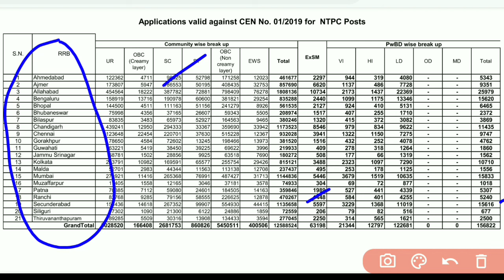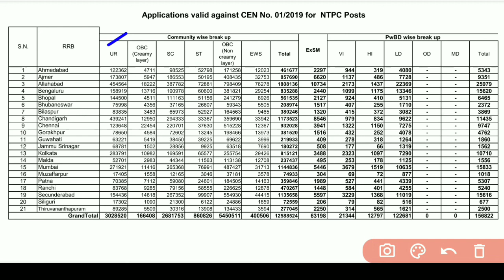RRB NTPC VALID APPLICANTS LIST IN TELUGU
In this video i am going to explain rrb ntpc valid applicants list in telugu and also competition among candidates details in brief.

rrb group d 2021 exam dates telugu,
2021 rrb group d exam dates,
rrb exam dates telugu,
groupd exam dates telugu,
2021 rrb exam dates telugu,
2021 group d exam dates telugu,

rrb group exam dates 2021,
rrc level 1 group d exam dates 2021,
railway exams updates in telugu,
railway exam dates in telugu,
railway group d exam dates 2021 in telugu,
latest railway exam updates in telugu,
rrb ntpc valid applicants list telugu

rrb group d exam date 2021 tamil,
rrb group d exam date 2021 wifistudy,
rrb group d exam date telugu,
rrb group d exam date 2021 syllabus,